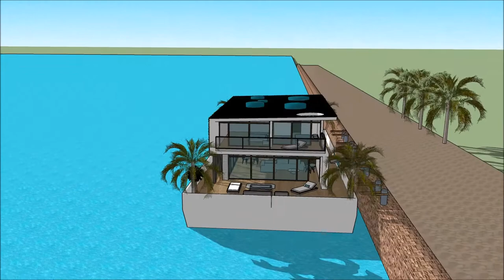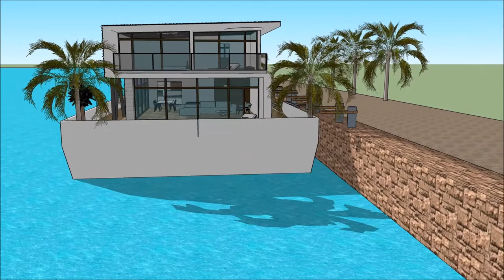Casa residencial arquitectura casas de lujo y modernas casa flotante en amsterdam River Design in H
The floating house villa houseboatzania launching an innovative high-end luxury yacht floating house villa mansion home design potentially as a display of exhibition of the Casa residencial arquitectura casas de lujo y modernas casa flotante en amsterdam  River Design in H.

The collection of the Floating house villa houseboatzania concept Casa residencial arquitectura casas de lujo y modernas casa flotante en amsterdam  River Design in H consists of high luxury and architectural art pieces in minimalism combined with living on the waterfront of the harbour.

The floating house villa mansion yacht design has the basis to sustain living with high standards and contemporary structural design Casa residencial arquitectura casas de lujo y modernas casa flotante en amsterdam  River Design in H with numerous of prospects for excessive living and celebrating the desire of life worldwide: